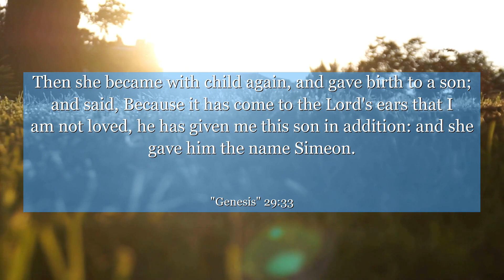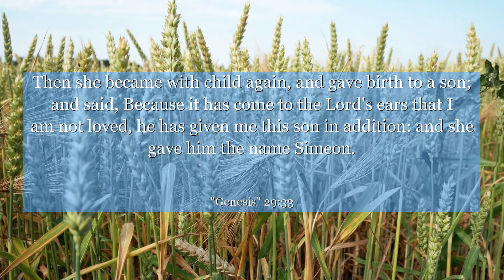Genesis 29:33 Then she became with child again, and gave birth to a son; and said, Because it has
In Genesis 29:33, we witness the power of perseverance and hope. This verse takes us on a journey through the life of Leah, who despite feeling unloved, finds solace in her faith. We learn that even in the face of adversity, it is essential to stay true to ourselves and trust in a higher purpose. This verse reminds us that our worth is not defined by others, but by our own strength and resilience. Let Leah's story inspire you to embrace your uniqueness and find joy in the midst of life's challenges.